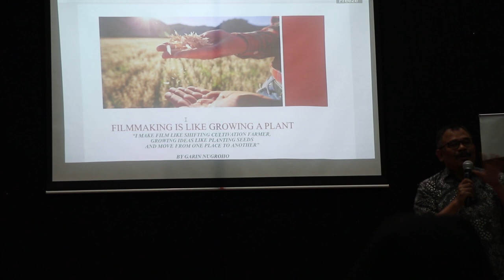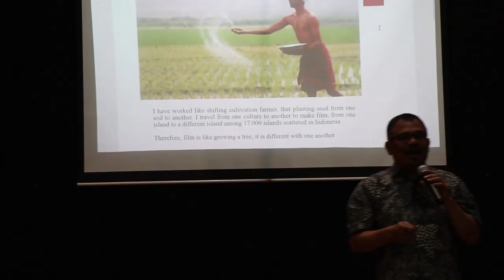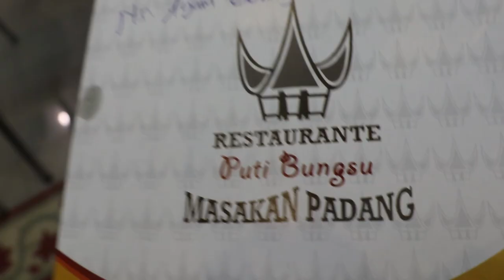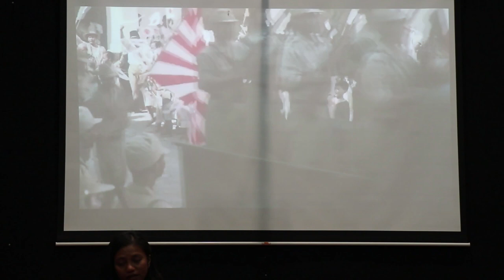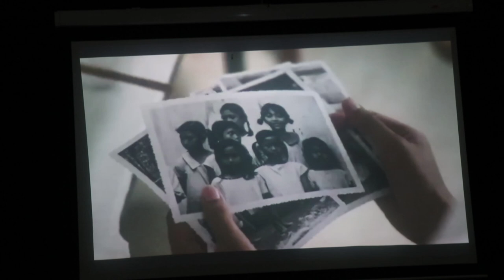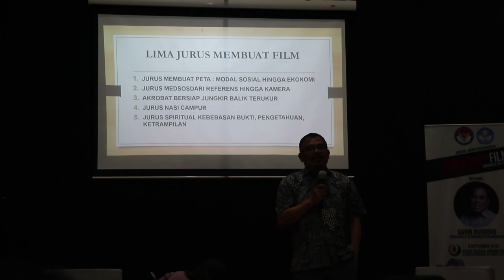VLOG28 || Workshop Film || Garin Nugroho || TIMOR-LESTE VLOGGER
Ola belun sira , iha Video ida ne'e ami tuir Workshop Film, ne'e organiza husi Timor oan no servisu hamutuk ho Indonesia, partesipa husi Producer Sutradara Populer liu iha Indonesia ho naran Garin Nugroho.

Keta Haluha Agradese.

Telah Mengijinkan kepada Pak Garin Nugroho untuk memasuki video tersebut ke Youtube Channel saya.